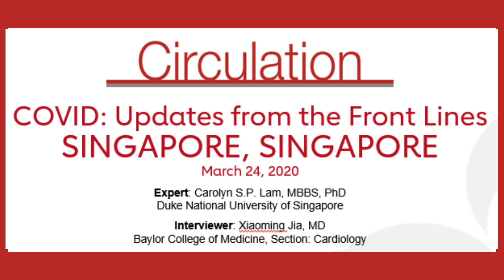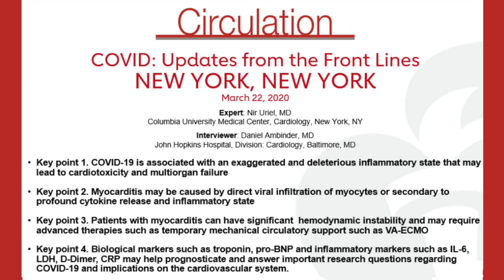COVID | Updates from the Front Lines | Singapore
Xiaoming Jia, MD from the CIRCULATON COVID team, interviews  Carolyn S.P. Lam, MBBS, PhD, Duke National University of Singapore, about her experience managing patients during the COVID outbreak in Singapore.